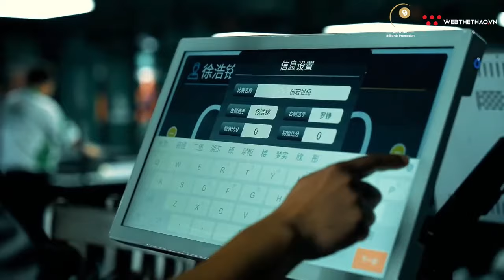FULL TRẬN | Ko Pin Yi vs Moritz Neuhausen | Bán kết | GIẢI BILLIARDS RASSON LUSHAN OPEN 2024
Áo thi đấu chính thức của World Pool Championship số lượng chỉ 20 áo! Giá chỉ 1249k với 3 màu cực độc!

Kênh Youtube của Công ty Cổ phần Nội dung thể thao Việt - Cập nhật tin tức thể thao bóng đá mới nhất 24h qua. Tổng hợp các sự kiện NÓNG hổi của billiards trong nước và quốc tế nhanh chính xác nhất.